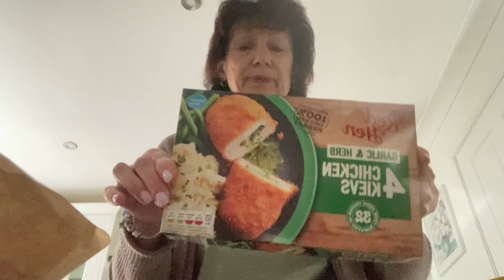Українці в Англії / Кавун 🍉 був дуже смачний / Що з нашими планами?